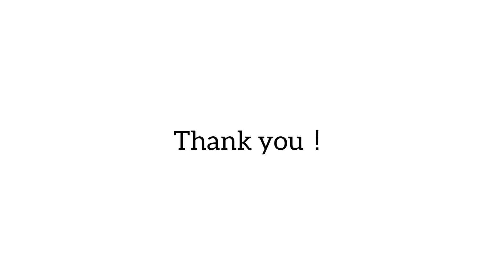メロディー/玉置浩二 【Koji Tamaki】 Cover by 前田有紀 【Yuki Maeda】Guitar 山下俊輔【Shunsuke Yamashita】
今回は、玉置浩二さんのメロディーを歌ってみました。

大尊敬している歌手の一人である玉置浩二さん。
ここでは語り尽くせないほどの魅力が沢山ある玉置浩二さんはリスペクトと共に本当に心から大好きなボーカリストです。

高知出身のクラシックギタリストの山下俊輔さんとのコラボ！
クラシックギターの温かい音色と共に、歌とギターのセッションでお届けします🎵

Cover  by  前田有紀【YukiMaeda】

Guitar        山下俊輔【ShunskeYamashita】

お問合せやご意見等もお待ちしております。